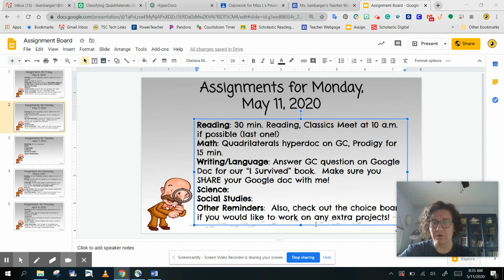E-Learning May 11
Last Monday of e-learning!